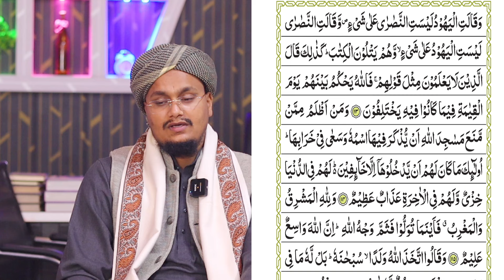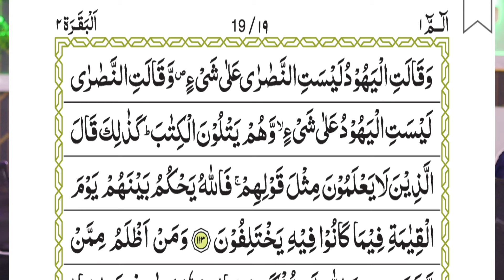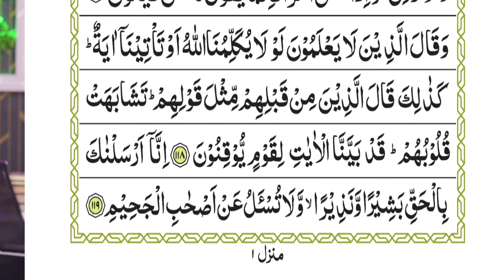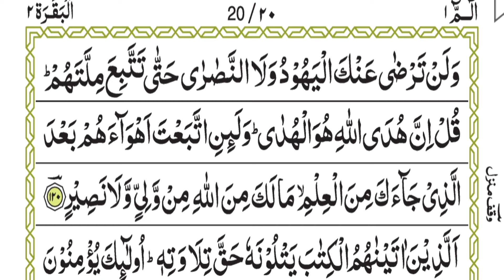Quran ki Tafseer Tarjama 53 | Surah Baqarah Ruku 14 | Quraan ki Aham Nasehate | A M Qasmi